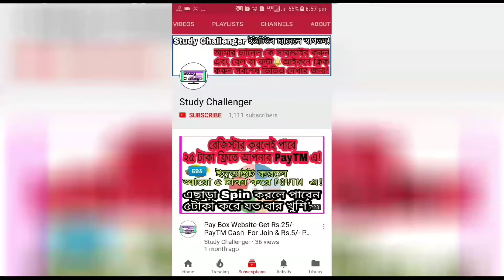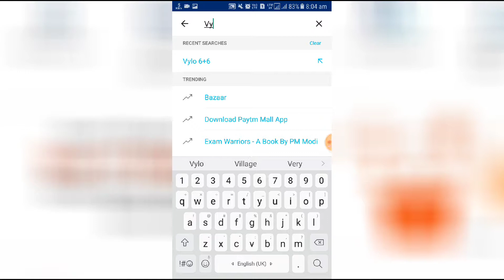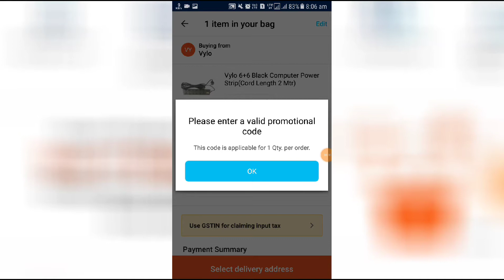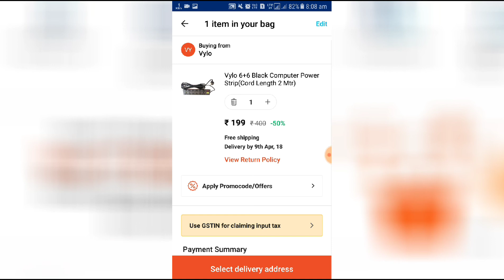PayTM থেকে ফ্রিতে Computer Power Strip কিনুন এবং আরো ৩০ টাকা ফ্রি পাবেন-Free Power Strip From PayTM!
🔔খুব কম দামে আরো ভালো ভালো জিনিস কেনার জন্য বা দেখার জন্য নিচের লিঙ্কে ক্লিক করুন⤵️